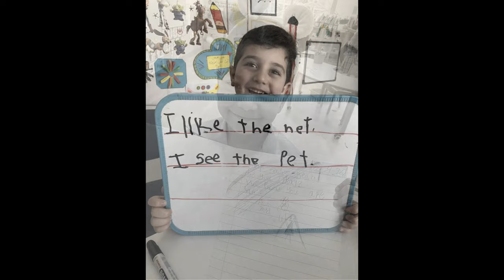End of Year Photo-story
Celebrating an amazing school year. Have an amazing summer break!